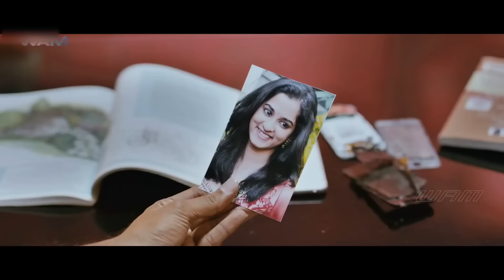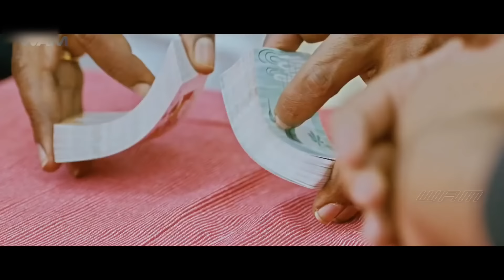Savitri - South Indian Movie Dubbed In Hindi | Nara Rohith, Nanditha Raj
On his way to Shirdi, Rishi meets Savitri and falls in love with her instantly. He refuses to marry the woman his parents have chosen for him, unaware that the person is Savitri.